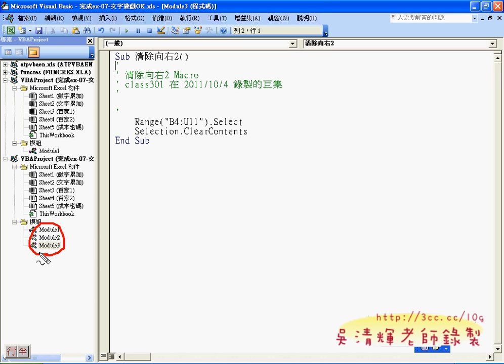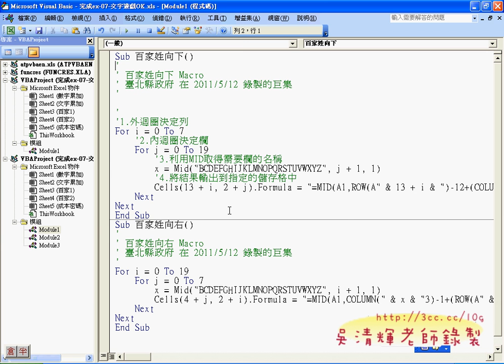12_編輯巨集方式說明(EXCEL函數與VBA進階班 吳老師分享)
吳老師  100/10/24

完整影音連結：
01_百家姓向下填滿改為向右填滿
02_百家姓向右填滿解答
03_百家姓向下(用ROW與COLUMN函數)
04_百家姓向右(用ROW與COLUMN函數)
05_VBA百家姓向右
06_VBA百家姓向右(迴圈向右)
07_VBA百家姓向右(迴圈向下)
08_VBA百家姓向右(迴圈結合)
09_VBA百家姓向右(建立按鈕)
10_VBA百家姓向右(建立按鈕清除)
11_VBA百家姓向下
12_編輯巨集方式說明